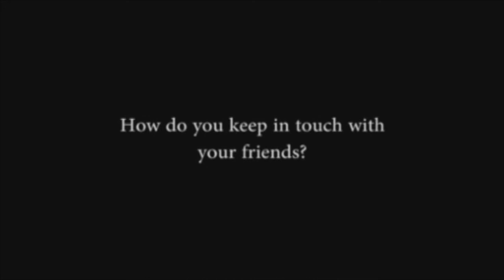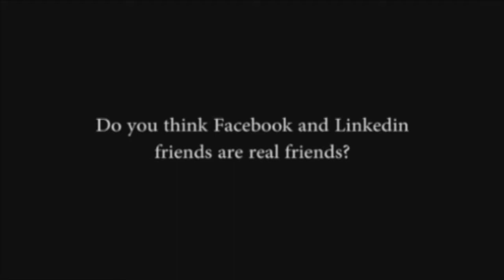B1+ Vox Pops Unit 1